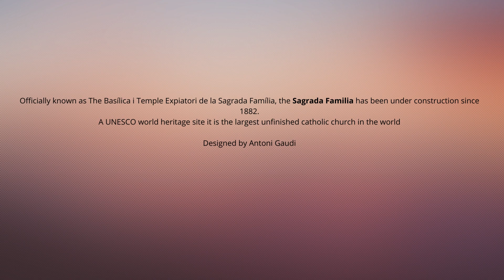The amazing Sagrada Familia - Barcelona, Spain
GetAway Travel LLC is a boutique leisure travel agency located in Hartland, WI.  We look forward to making your travel dreams come true!